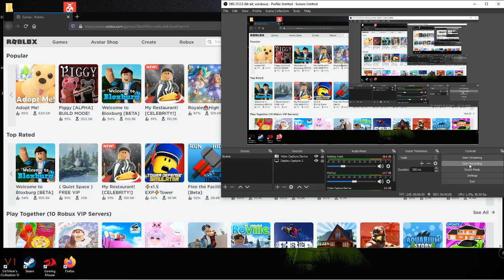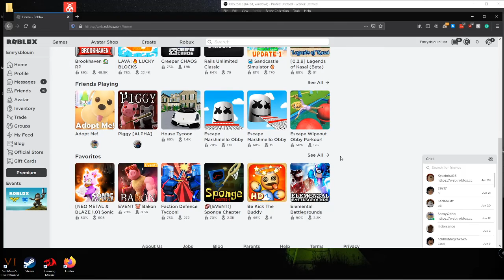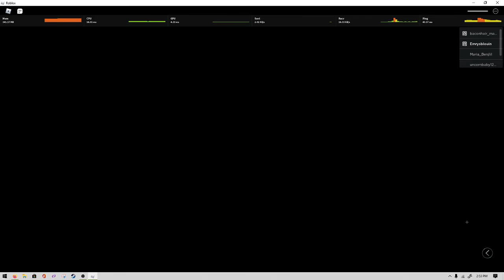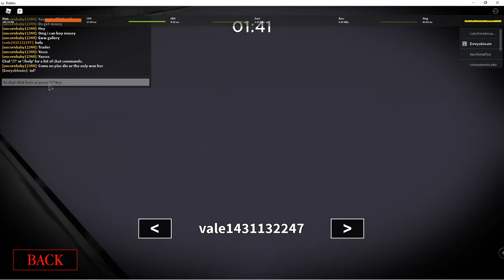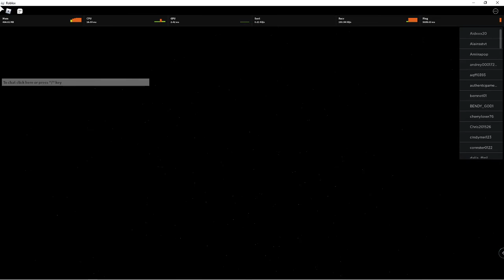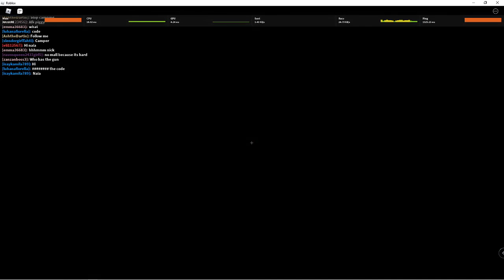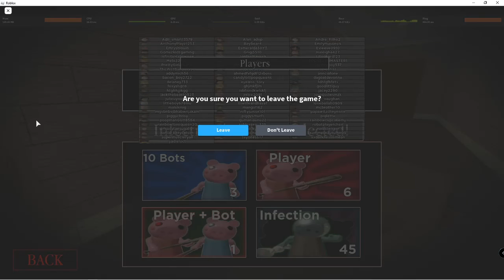roblox 2020 07 03 14 50 25